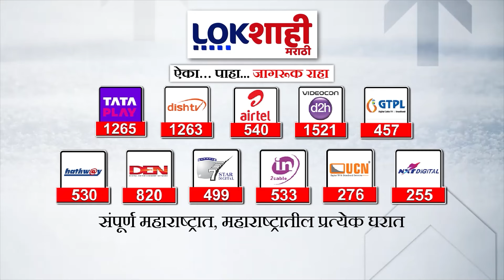Special Report | पंकजा मुडेंचा राज्यसभेचा पत्ता कट, संयमाचा बांध फुटला? Pankaja Munde